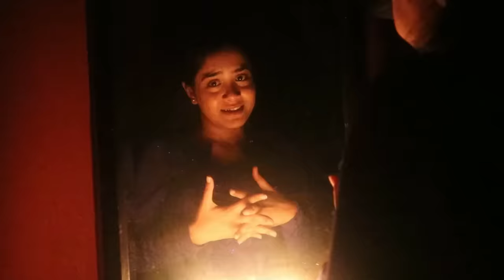I did *BABY BLUE* Challenge at 3 AM | *G0NE WR0NG* | Nilanjana Dhar